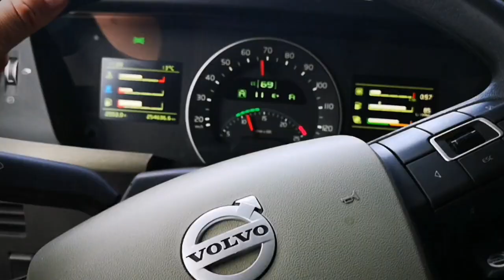Kastylia i Leon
N-623 Trip